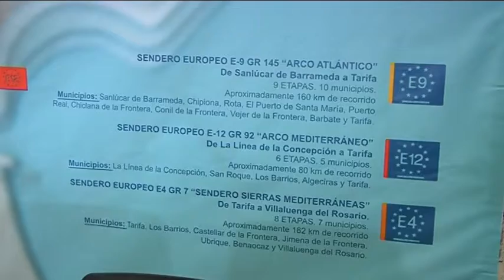TARIFA | PRESENTACIÓN ENCUENTRO DE SENDEROS EUROPEOS